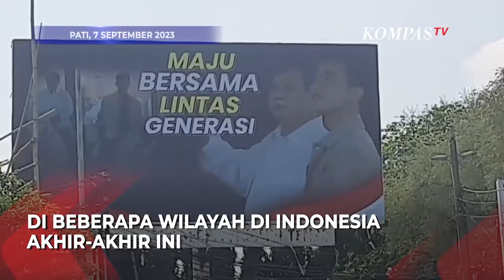Respons PDI-P soal Baliho Prabowo - Gibran: Ada Upaya Pecah Belah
JAKARTA, KOMPASTV - PDIP buka suara terkait maraknya baliho yang memperlihatkan pasangan Prabowo Subianto dengan Gibran Rakabuming Raka.

"Dua minggu lalu saya ada di dapil, di Flores, ada baliho pak Prabowo dan mas Gibran di pasang. Dipasang di billboard. Kalau gitu kita cek, siapa yang pasang, terus kemudian dicek, kita jadi tahu," kata Andreas.

Politikus PDIP Andreas Hugo Pareira menyebut adanya unsur untuk memecah belah dari gerakan atas.

"Karena baliho-baliho itu yang dipasang di billboard. Kalau ini ada gerakan dari bawah, enggak, pasti dari atas. Kan ketahuan siapa yang memasang dan ketauan dari kelompok mana. Ini ada upaya framing dan isu-isu baru. Saya lihat ini ada unsur pecah belah PDIP, tapi kita bisa tangkap hal itu," kata Andreas.